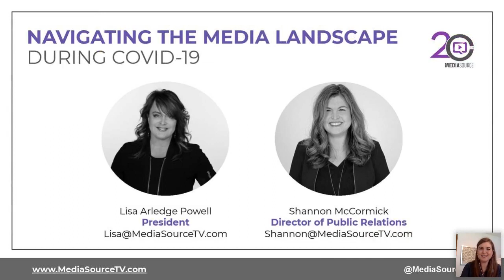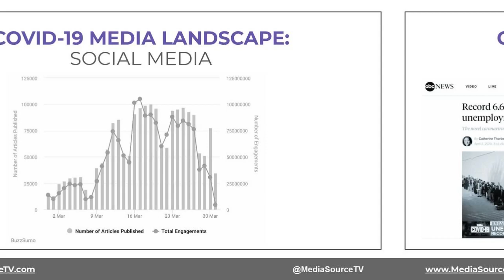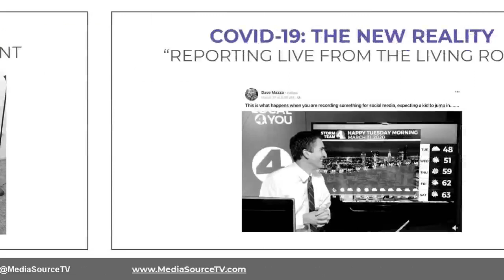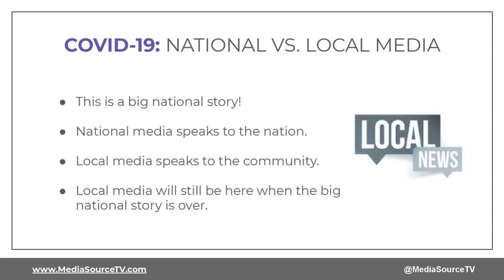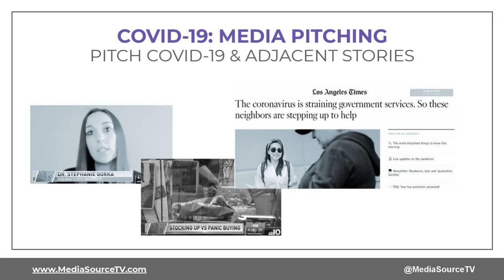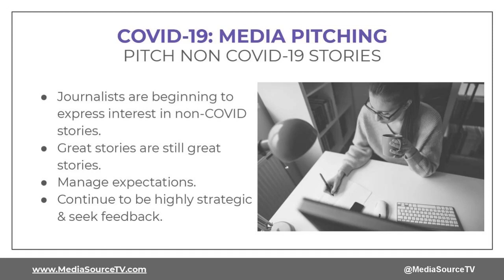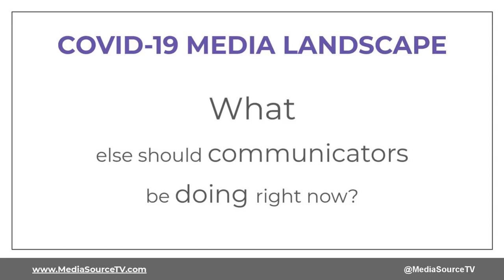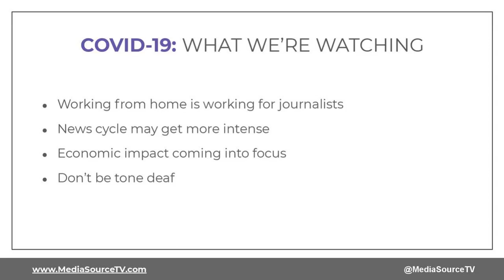NAVIGATING THE MEDIA LANDSCAPE DURING COVID-19 - April 3, 2020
Everything communicators thought they knew about interacting with the media and reaching their target audiences has been turned upside down.

The coronavirus pandemic is the first major health crisis to unfold in real time in the age of social media. The pandemic has changed the media landscape, creating new rules for communicating with your target audiences.

One audience that is more important than ever is journalists, as consumers turn to the news media as a trusted information source. While the media environment evolves, MediaSource is gathering the latest information directly from reporters and editors about what they need and how communicators can best assist them in the midst of the pandemic.

Our team is monitoring the communications climate for the latest trends in media consumption and social media best practices. Join us weekly for everything communicators need to know.